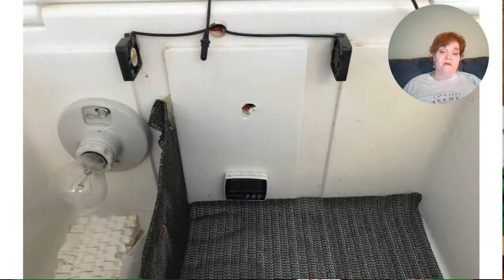CC LIVE - with guest Beth Reed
Special guest Beth Reed joins us to share her quail setup and breeding program.